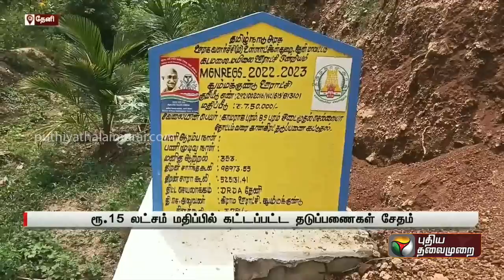கட்டி முடிக்கப்பட்ட ஒரே மாதத்தில் சேதமடைந்த தடுப்பணைகள்... பொதுமக்கள் அதிர்ச்சி | Theni | PTT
கட்டி முடிக்கப்பட்ட ஒரே மாதத்தில் சேதமடைந்த தடுப்பணைகள்... பொதுமக்கள் அதிர்ச்சி